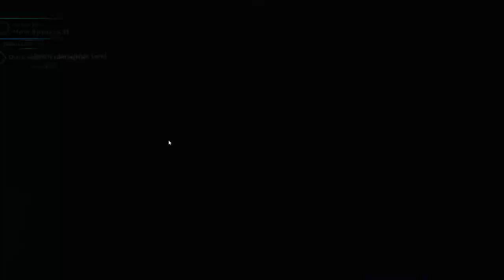Shadow of War Ep 22 - Roster Management